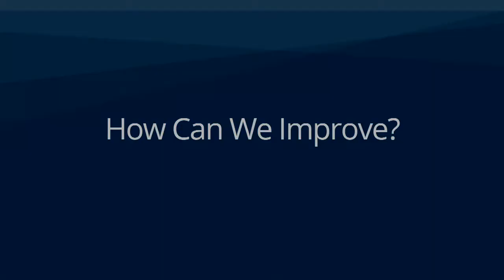Sabbath Day - How can we improve